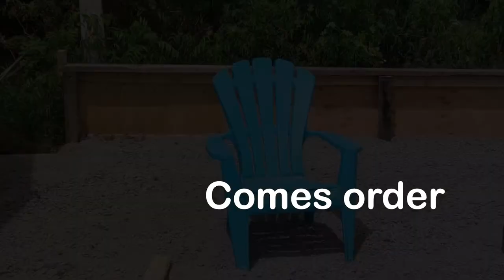Preparing Boat Shed Foundation - Wooden Boat Building Ep 1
Building a Wooden Diesel Duck Trawler Yacht - Preparing the boat shed foundation - Ep1

Episode 1
In this episode, the site for the boat shed is prepared. First, the area is cleared for the 24' x 56' arched greenhouse, which will function as the boat shed. A barn used to be located on this site so, levelling and digging post holes through layers of old concrete and asphalt (??) made the effort 'fun'. Two foot high knee walls were added and 18 tons of gravel is delivered. Spreading this much gravel one shovel load at a time was good for bulking up the arms. Lumber that was acquired at a Charlottetown city auction is used to being building the boat cradle.

For more frequent updates of a George Buehler designed 48' Diesel Duck trawler yacht backyard boat build, follow on:

and

Until next time, toot-a-ly do